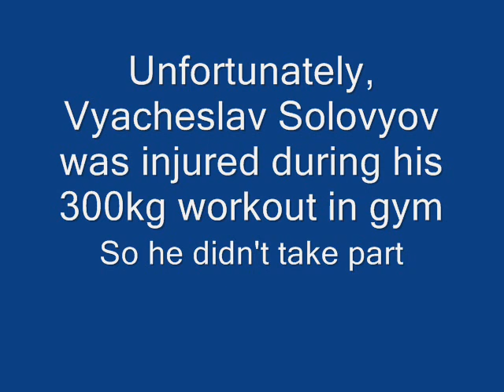NutraSport Elite Cup (RAW Bench Press meet)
Russia, Moscow, ExpoCenter on Krasnaya Presnya